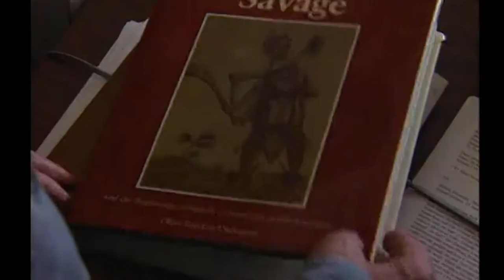First Nations Films - First Nations History - Olive Dickason Promo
FIRST NATIONS HISTORY - OLIVE DICKASON The truth - documentary - 45 min.  One could say that Olive Dickason "wrote the book" on First Nations people. This exciting video shatters the myth that our history began with the arrival of the European explorers. Instead Olive Dickason's work promotes the recognition of indigenous people as our founding civilization. The video reveals how this Metis woman has changed the way we think about our past. (order thru PayPal or email - )